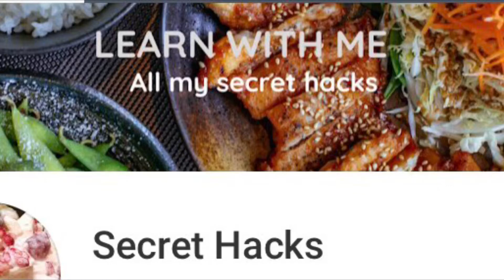Gulab Jamuns || Turn the leftover bread to soft & tasty Gulab Jamuns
Soft and tasty Gulab Jamuns from the leftover bread.